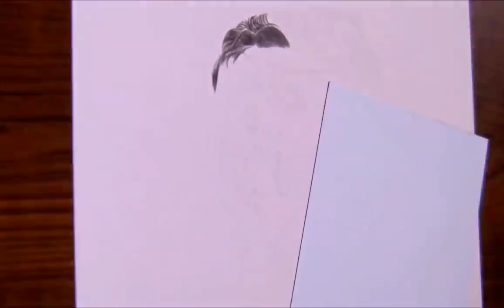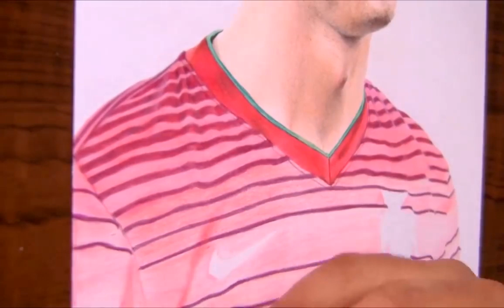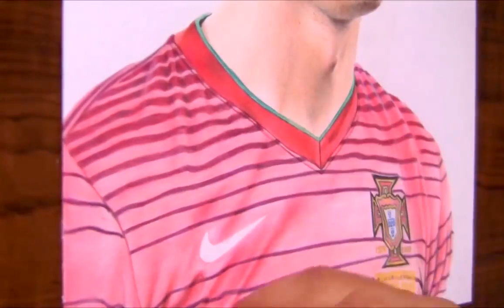Drawing of Cristiano Ronaldo..